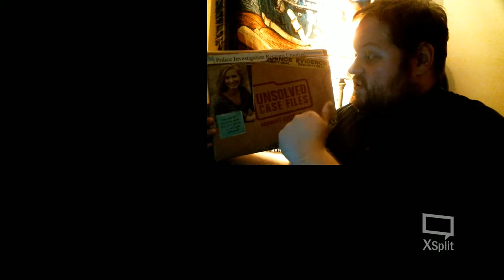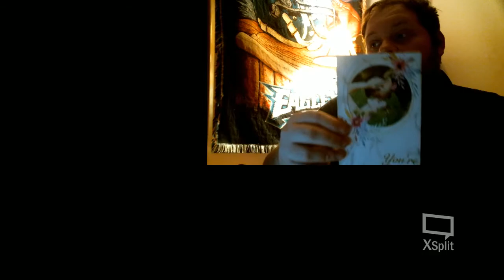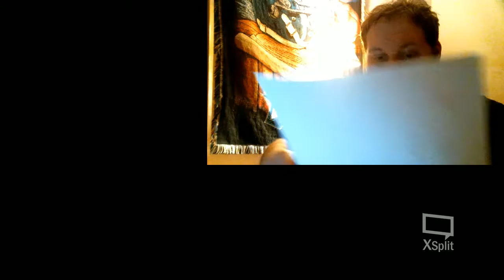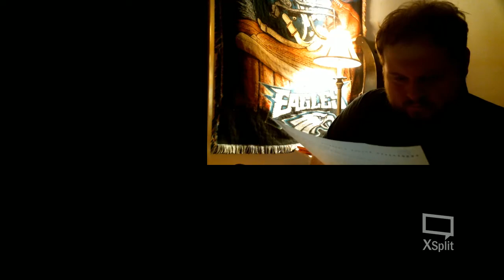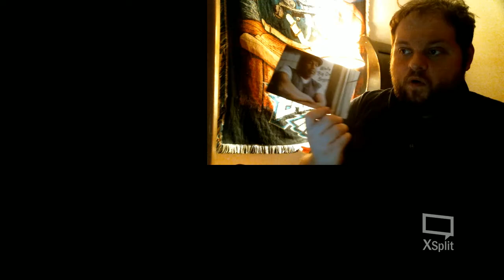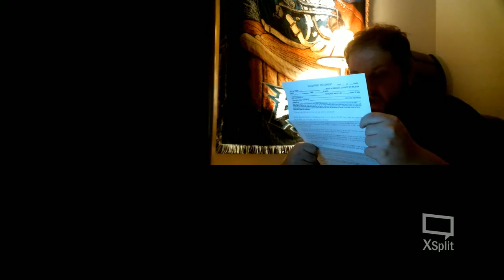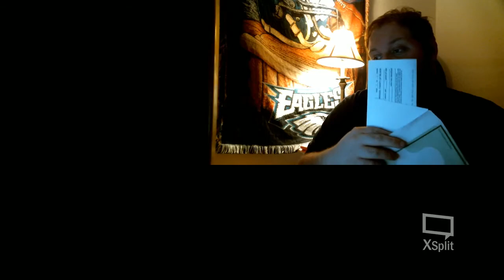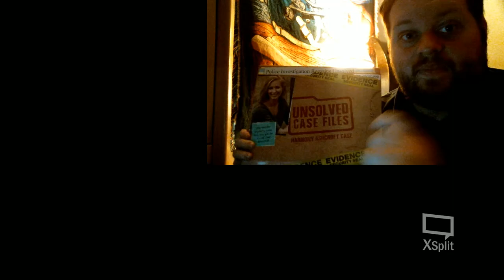Playing Unsolved Case Flies: Harmony Ashcroft Case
Hello, this Danielhedarkness, and I am playing a board game called Unsolved case files where you solve a murder mystery. Also, I have great news there is a monthly series where I play Hunt a Killer. I had fun playing Unsolved case files and don't mind doing it again and those who made it did a good job on it even though it was fictional.